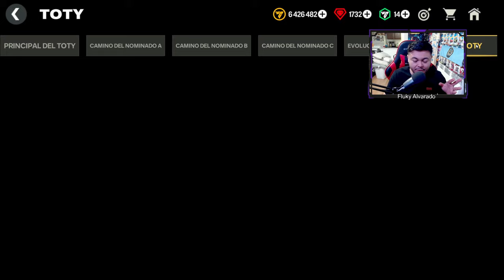RECLAMANDO EL SOBRE UTOTY RECOMPENSAS DEL DESAFIO TOTY.